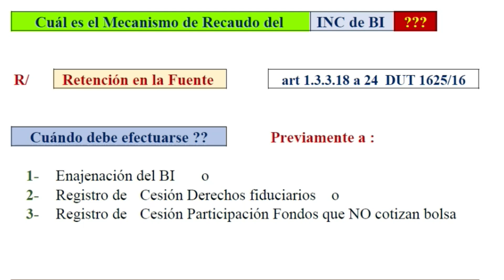¿Cómo se recauda el impuesto nacional al consumo en la venta de bienes inmuebles?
El impuesto nacional al consumo de bienes inmuebles se recaudará a través del mecanismo de retención en la fuente. Esta retención deberá practicarse antes de la venta del bien inmueble o antes del registro de la cesión de los derechos fiduciarios o las participaciones en los fondos que no cotizan en bolsa. En esta sesión podrás conocer su tratamiento.